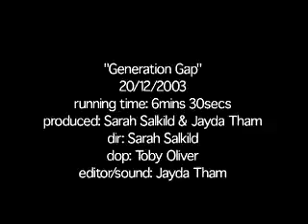Generation Gap - short documentary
Written and Directed by Sarah Salkild

Director of Photography -- Toby Oliver
Editor / Sound & Additional Camera -- Jayda Tham